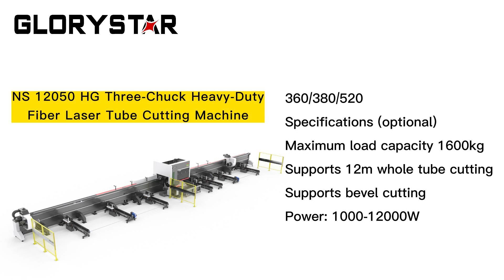NS 12050HG: Three-Chuck Heavty-Duty Tube Cutting Machine | Glorystar Laser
Heavy-Duty Tube Solutions！
Three-Chuck Heavy-Duty Fiber Laser Tube Cutting Machine！
✅Automatic loading and unloading materials system
✅Stable clamping and cutting of heavy-duty tube
✅Save labor costs and improve efficiency
Meeting the needs of customers for efficient processing!